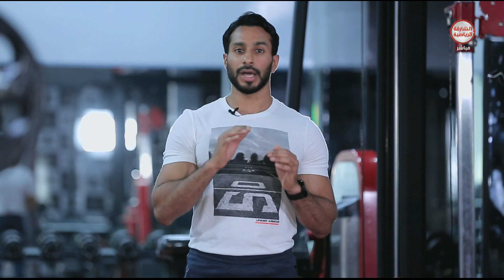برنامج 8 مساءً | 12-07-2022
ــــــــــــــــــــــــــــــــــــــــــــــــــــــــــــــــــ